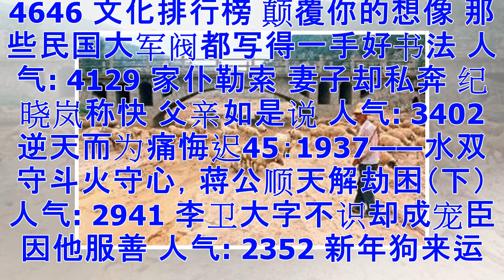瑞穗银行预计人民币将贬值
【大纪元2018年02月21日讯】日本瑞穗银行日前预计，在中国黄历新年以后，人民币会温和贬值。 据《香港经济日报》2月21日消息，瑞穗银行驻香港亚洲货币策略师张建泰日前表示，从以往的经验来看，人民币在黄历新年假期以后没有明显的季节性模式，汇率的波动仍然主要受到大陆和国际、内外两方面因素影响。 张建泰表示，对大陆来讲，3月初公布的2月贸易数据值得关注，再有，中共下月将要召开两会，预料会有更多关于资本账户自由化及外汇改革的政策公布，亦会影响人民币汇价的走势。 就国际而言，美联储新任主席鲍威尔的政策立场对美元而言仍有不确定性，但在上升的通胀风险中，采取更激进的加息措施或会对美元构成上行风险，从而使人...